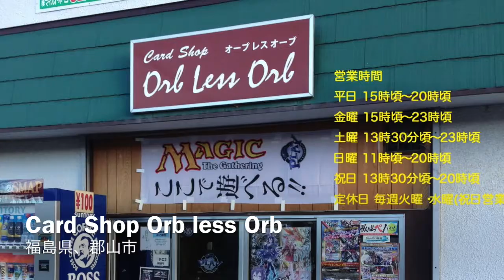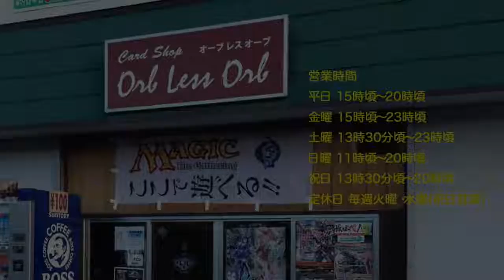Orb less Orb 3/18 Standard Showdown Grixis Junk VS Hazoret Red